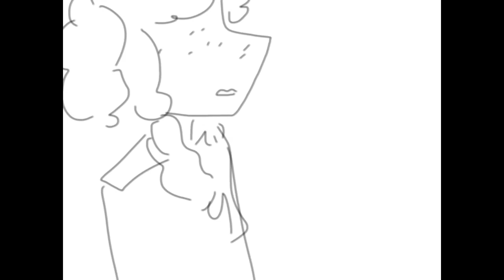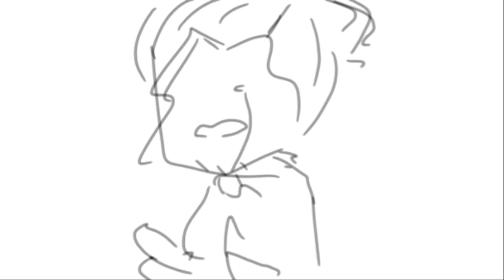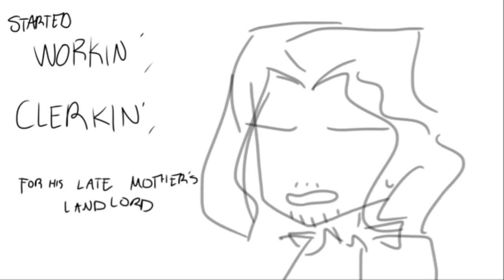Alexander Hamilton [ Animatic ]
Theres so many blank spots in the video aaa

Okay so i have finally gotten a drawing tablet and will now make animatics with it !!!

!! Hamilton Belongs to Lin-Manuel Miranda !!

Programs used ;